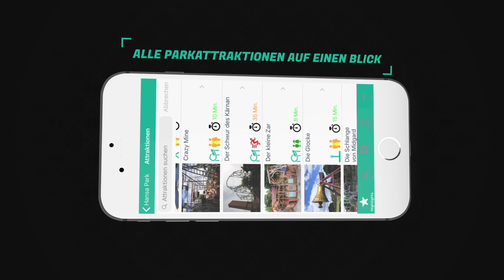Bayern Park - Freefalltower Baublog - Gondel und Catchcar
Wir haben ein paar neue Aufzeichnungen aus dem aktuellen Baublog des Bayern Park, zum Bau des neuen Freefalltowers für euch. Sieht schon spannend aus. Seid ihr auch schon so gespannt auf das Ergebnis wie wir? 😍

Noch mehr Infos seit Baubeginn, mit Bild und Text findet ihr auch bei uns im Forum 😉

Unterstütze die Entwicklung von der Welt rund um FreizeitParkCheck und besonders auch unserer einzigartigen FreizeitParkCheck- App
Es kostet dich kein Geld und hilft uns sehr. Benutze für deine nächste Buchung bei Booking.com oder deiner Bestellung bei Amazon.de einfach unsere Links. Für dich ändert sich hierbei nichts, aber wir bekommen dadurch einen Support den wir in die FreizeitParkCheck Projekte investieren können.
Aktiv unterstützen könnt ihr uns außerdem, wenn ihr Einkäufe in unseren Shops tätigt. Hier bieten wir euch Artikel wie Kleidung, Tassen, Kalender, Handtücher etc. an. Viel Spaß beim stöbern

Weitere tolle Themen rund um die Welt der Freizeit & Themenparks findet ihr oder in unserer einzigartigen APP in den Stores für Android & IOS